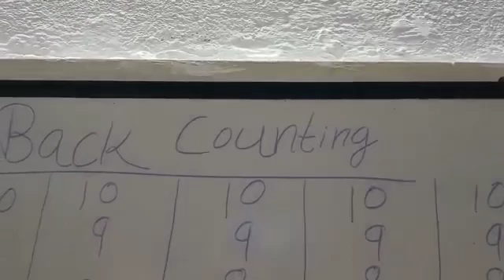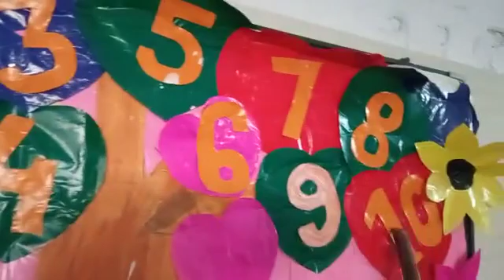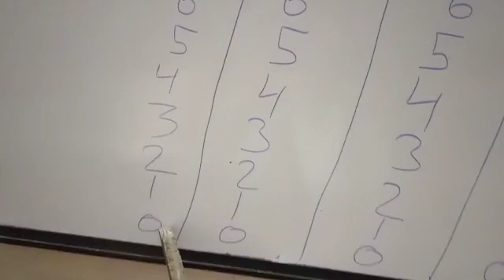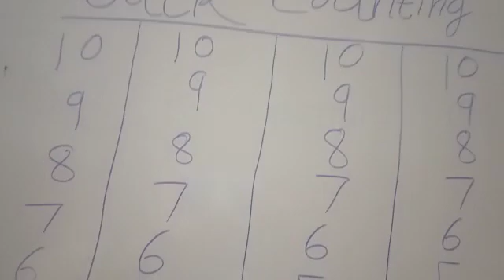LKG Maths SH 4